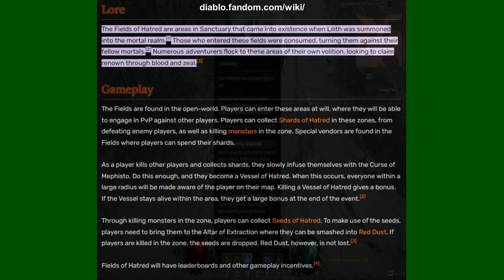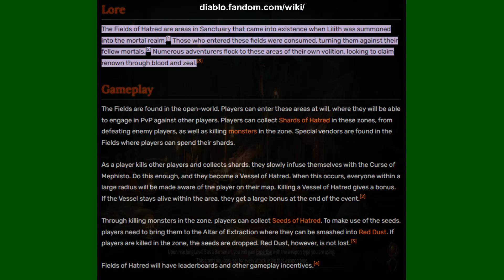Diablo IV PvP community and what we know about the PvP system [[DIABLO 4]]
Be sure to join the Revenant discord and slap some major cheeks!